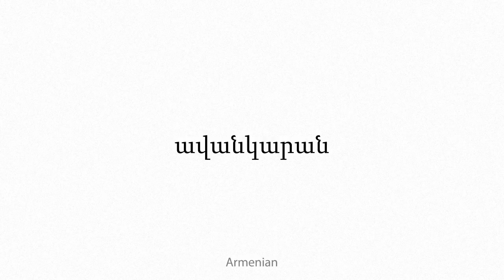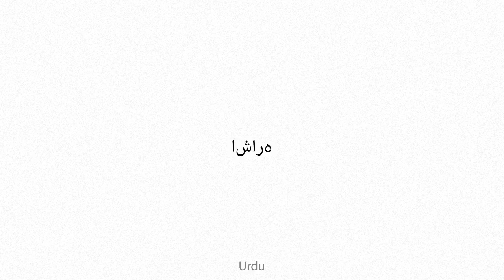ahankara Multilingual Translation